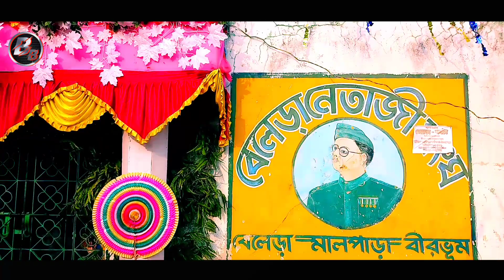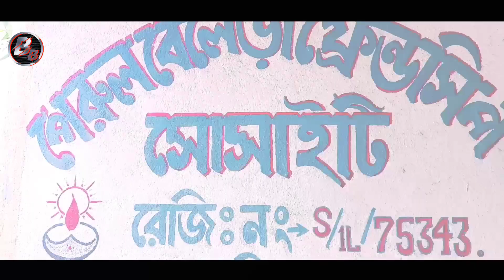Saraswati puja 2023||গ্রাম বাংলার সরস্বতী পূজা কেমন হয়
নমস্কার বন্ধুরা বঙ্গবন্ধু চলে আপনাদের সকলকে স্বাগত। আজকে আমরা চলে এসেছি গ্রাম্য বাংলার সরস্বতী পুজো কিছু মুহূর্ত ।এই ভিডিওটিতে দেখতে পাবেন গ্রাম্য বাংলার  সরস্বতী মাতা পূজা কিভাবে হয়। সম্পূর্ণ ভিডিওটি দেখুন আশা করছি ভাল লাগবে।।

সম্পূর্ণ ভিডিওটি দেখার অনুরোধ রইলো 🙏

আপনাদের ব্যাক্তিগত তথ্য ও পরামর্শ দেওয়ার জন্য আমাদেরকে মেইল করতে পারেন ।

Your quaries

Bongo Bondhu
সরস্বতী পুজো
বসন্ত পঞ্চমী
গ্রাম বাংলার সরস্বতী পুজো

বসন্ত_পঞ্চমী